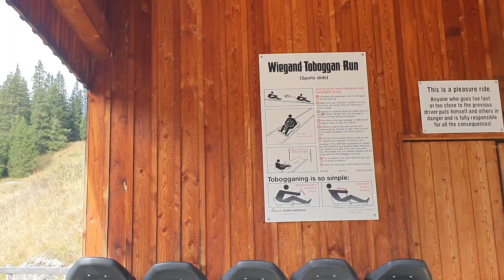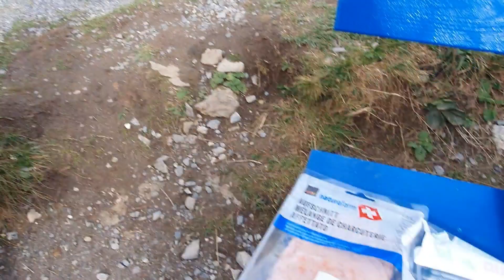Pinay in Switzerland🇨🇭.Part 1 Pumasyal kami sa bundok na may lake dito sa Switzerland.